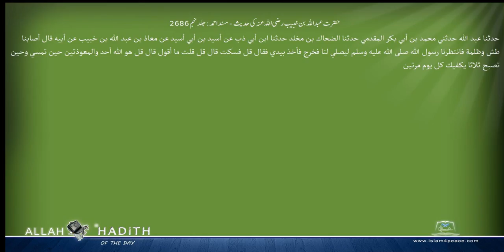حضرت عبداللہ بن خبیب رضی اللہ عنہ کی حدیث مسند احمد Musnad Ahmad Islam4Peace com